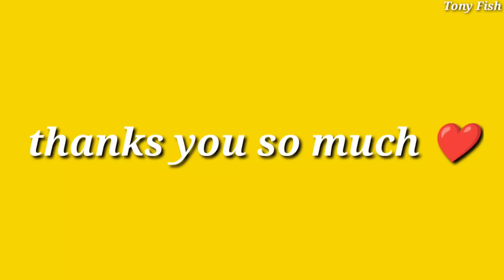Cute Animals, Shark, Rainbow Crocodile, Catfish, Frog, Spotted Snake, Goldfish, Carp, Crab, Crayfish